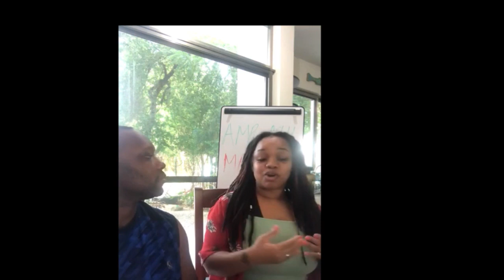NEW VIDEO DROPS TODAY @ 3:30PM